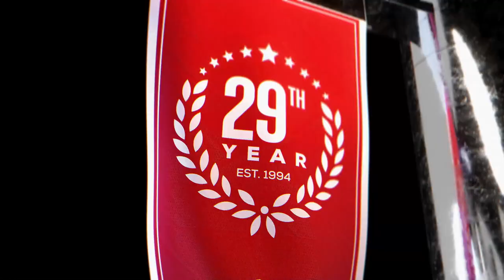Celtics vs Lakers (12-13-22) NBA Expert Predictions, Basketball Picks & Best Bets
Boston Celtics vs Los Angeles Lakers NBA game predictions for December 13th, 2022.

The Boston Celtics and Los Angeles Lakers will write another chapter in their storied rivalry tonight. The Lakers have been playing well after a slow start. The Celtics are favorites by the NBA odds, but are they the right NBA pick?

Our betting experts preview the NBA game Boston Celtics vs Los Angeles Lakers on December 13th. They'll go over the latest basketball betting trends and best value NBA odds available and share their NBA expert predictions, basketball picks and best bets.